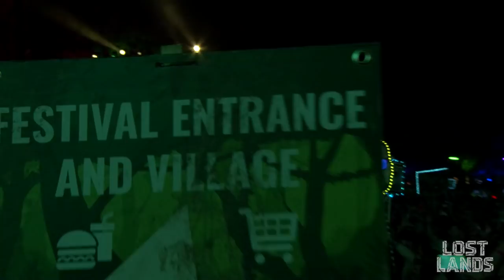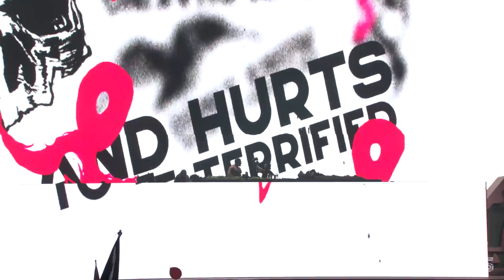Sullivan King b2b Kai Wachi - Lost Lands 2021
Wanna see me obliterate a venue near you live?!